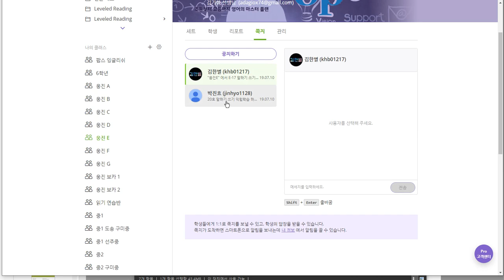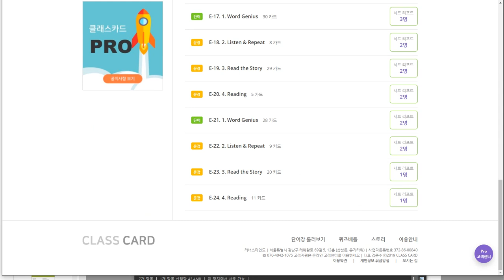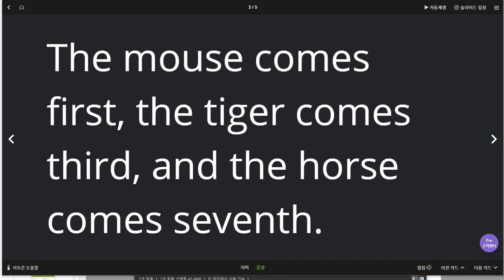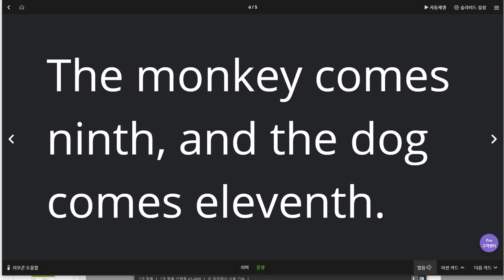박진효 2019 07 12 일대일